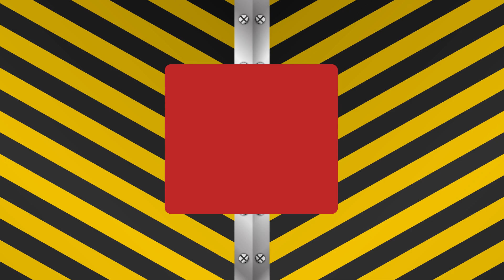Hammerin' Harry: Collector's Edition - Digital Unboxing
Harry's first adventure on the 8-bit console now has a collector's edition to highlight the colorful adventure of Harry's revenge against the Rusty Nail Construction Company for destroying his home.  This digital unboxing displays the contents of what you can expect to receive later this year!

Pre-order this collection from April 18th, 2023 through May 21st, 2023.

Stay up to date with all of our releases!